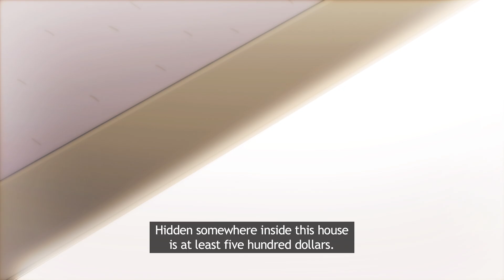(ENG) Who could it be?(우리 안에 배신자가 있다? ) / May is Blue / Hello Jadoo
Children's Day is approaching, and Jadoo, Mimi, and Baby are trying to get gifts from their parents.
But one of them betrays the others, and Jadoo's strategy fails.